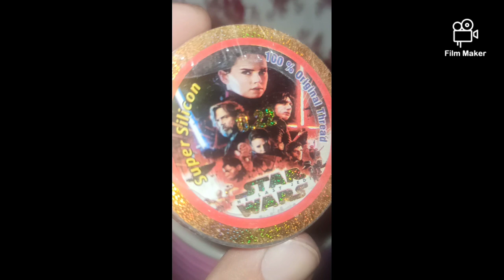STAR WARS 0.22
BEST KAAT LAGA HOWA
COLOUR KI GARANTI
FULL PAKKA COLOUR Ñ66 JAISE MAZBUTI CHEMICAL KI

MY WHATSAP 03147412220